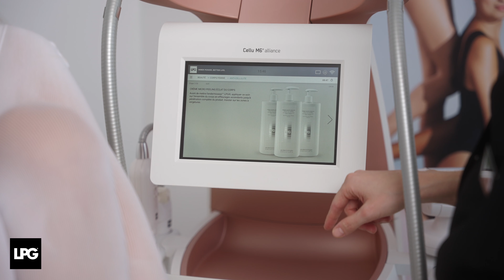L'interview beauté d'Inès Vandamme avec Malika Ménard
Inès Vandamme interviewe Malika Ménard, Miss France 2010, qui a connu les soins endermologie® à travers son papa, kinésithérapeute équipé des technologies LPG®.

👉 Aussi, auteure du livre "Fuck les complexes", Malika a à cœur l'acceptation de soi et cela passe par le bien-être, les pauses détente et la reconnexion à soi.

Elle nous raconte son expérience endermologie®, des moments unique de bien-être et de détente. 🧘‍♀️